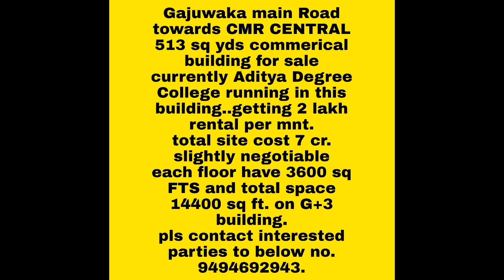7 CRORES || 513 Square Yard's Commercial Building For Sale || Gajuwaka || VIZAG OFFERS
Gajuwaka main Road towards CMR CENTRAL
513 sq yds commerical building for sale
currently Aditya Degree College running in this
building..getting 2 lakh rental per mnt.
total site cost 7 cr. slightly negotiable
each floor have 3600 sq FTS and total space
14400 sq ft. on G+3 building.
pls contact interested parties to below no.